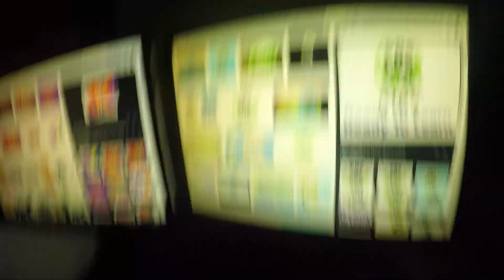Super Luigi Brandon - Jay And Jim Mission Goes Positives Funding Version 2 2007 2008